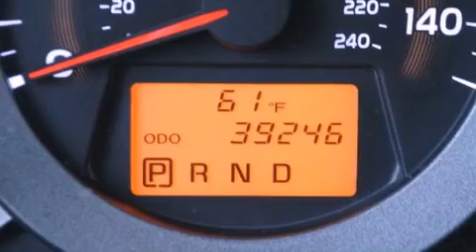2009 Toyota Rav4 Plano TX 75093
Year : 2009
 Make : Toyota
 Model : Rav4
 Engine : 3.5L DOHC SFI 24-valve dual VVT-i V6 engine
 Trans . : Automatic
 Exterior : Other
 Miles : 39,054
 Interior : Other
 Toyota of Plano
 Used 2009 Toyota Rav4 Plano TX